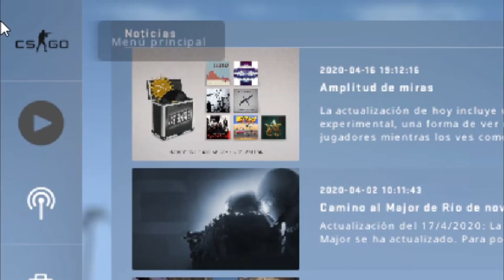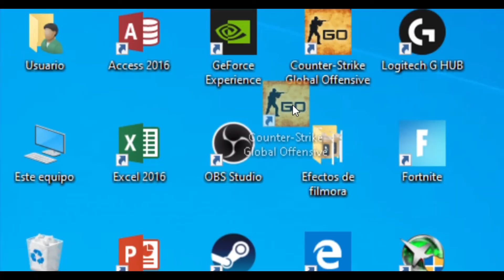NOOB en CSGO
Me acabo de instalar el Counter Strike, seguro me va a ir bien